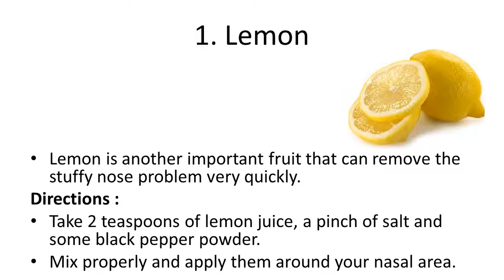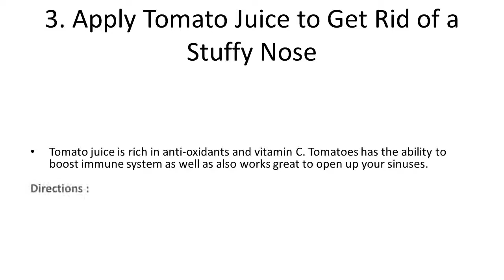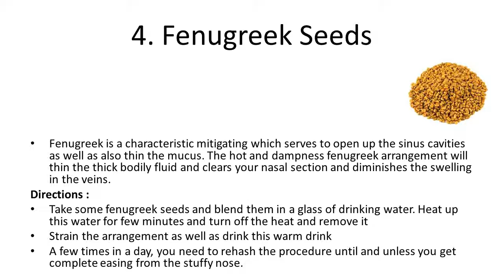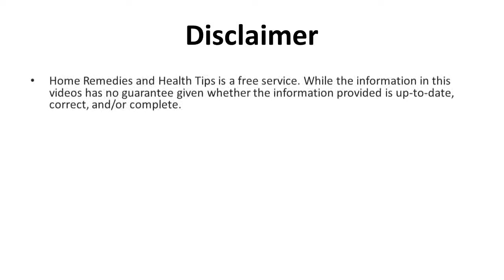How to Get Rid of a Runny Nose Fast | How to Stop a Runny Nose Fast | Clear Runny Nose Cough